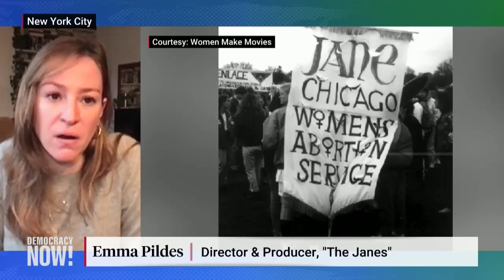"The Janes": The Women Who Formed a Collective to Provide Safe Abortions Before Roe v. Wade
As conservative justices on the Supreme Court threaten to overturn the landmark 1973 Roe v. Wade ruling that legalized abortions nationwide, we speak to the filmmakers and a subject of "The Janes" about life before Roe, when a collective of women in Chicago built an underground service for women seeking an abortion. Heather Booth, who founded the Jane Collective as a college student, speaks about adopting lessons from the civil rights movement and antiwar sentiments of the time. "You have to stand up to illegitimate authority," says Booth. The directors of the film, Emma Pildes and Tia Lessin, speak about their motivation to encourage others to take action in the face of human rights under threat.